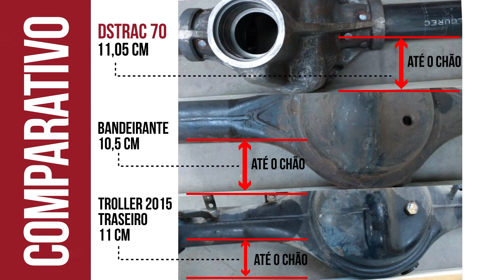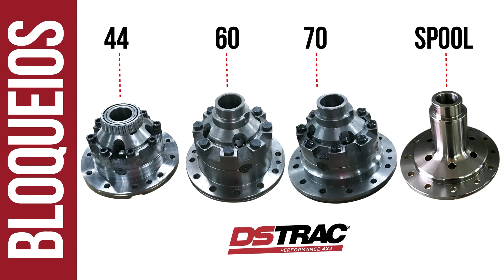Diferenciais Dstrac: O que significa DS76?